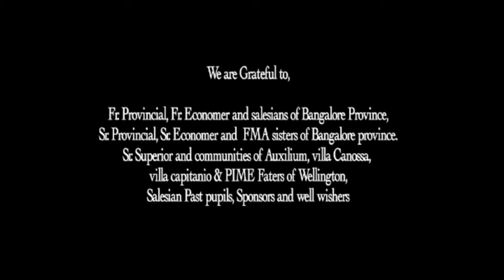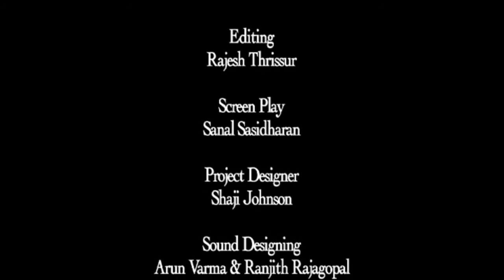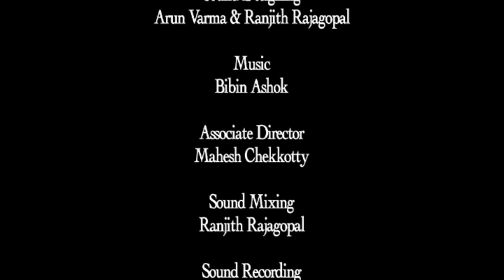Laura Tamil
Laura is the Heroic life of a teenage girl born in Argentina who went through tough times to change the life of her mother Dona form the evil clutches of their apparent protector Mora- the forest ranger. The film is shot in Wellington Ooty.